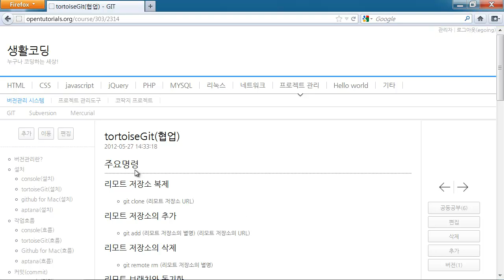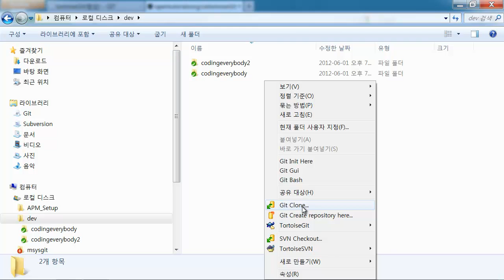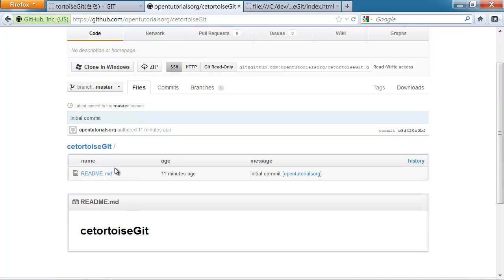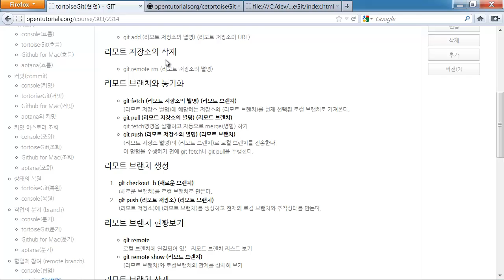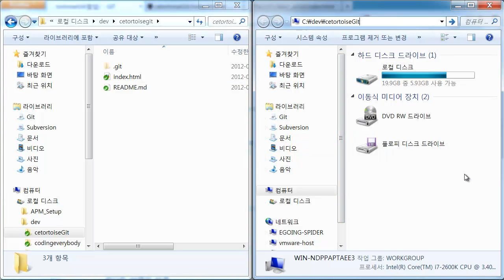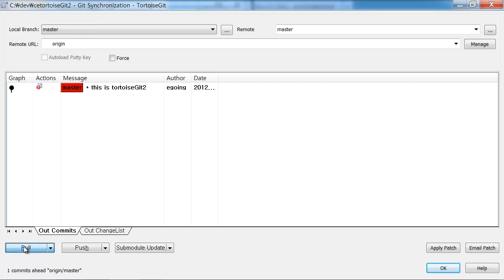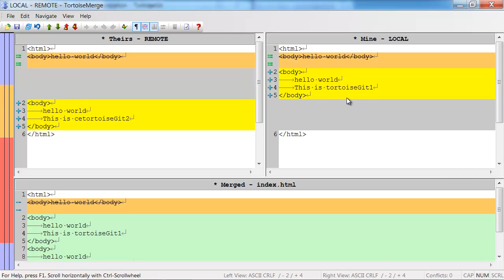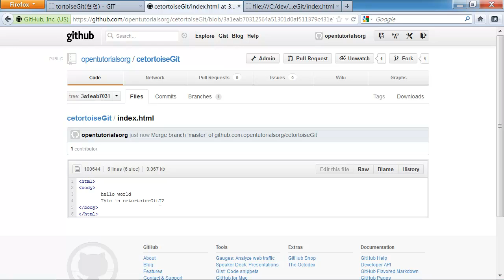Git tortoiseGit을 이용한 협업 1